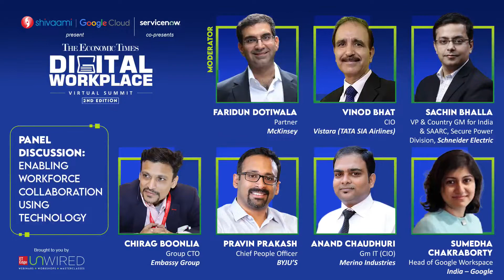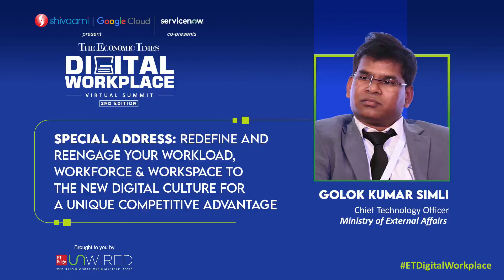ETDigitalWorkplace | Panel Discussion: Enabling workforce collaboration using technology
Panel Discussion: Enabling workforce collaboration using technology

Moderator: Faridun Dotiwala, Partner, McKinsey
Speaker :
Vinod Bhat, CIO, Vistara (TATA SIA Airlines)
Sachin Bhalla, Vice President & Country GM for India & SAARC, Secure Power Division, Schneider Electric
Chirag Boonlia, Group CTO, Embassy Group
Pravin Prakash, Chief People Officer, BYJU’S
Anand Chaudhuri, GM IT (CIO), Merino Industries
Sumedha Chakraborty, India Head – Google Workspace